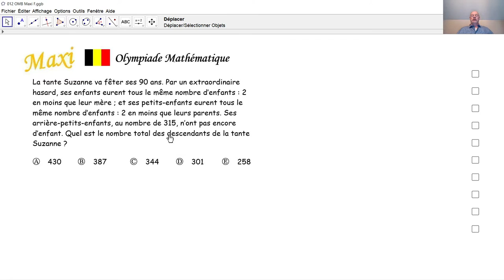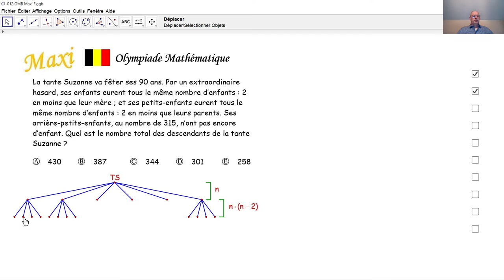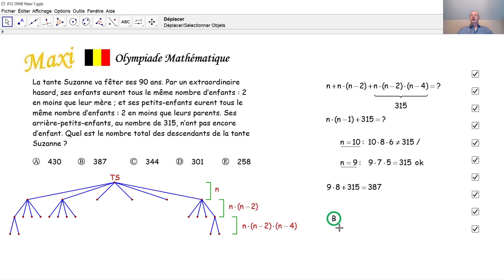Olympiade mathématique Maxi 012